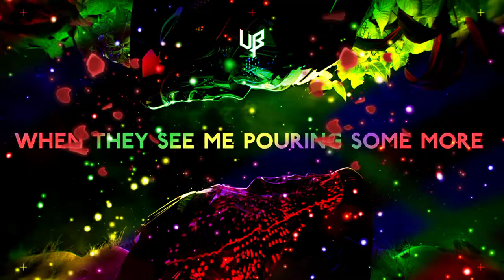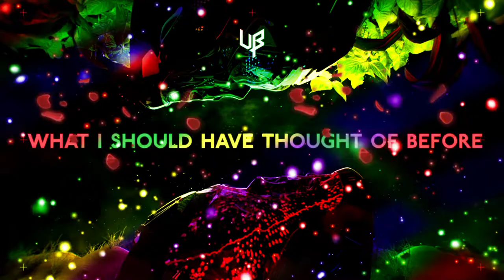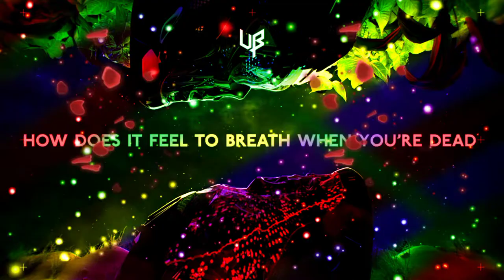Unknown Brain - DEAD (ft. KAZHI) | No Copyright Music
Lyrics:

Oh No
That is what they all say
When they see me pouring some more
Oh Oh
Think it’s empty again
Better fill it up for I go

‘Cause I’m
loving it, feeling it, touch me and be in it
see what I see in it
untypical
Messing around with it, mix it up, go with it
fuck with it, flow with it

Oh Lord
Think you know what I’m like
But you don’t, for you lose control

Bitter sweet
Melody
When I dance
On your floor
‘Cause I know
What you don’t
It is me
You adore

How does it feel to breath when you’re dead
They never seen you out of your head
Cut to the bone, it’s broken I bet
How sad

Oh boy
Got so hot I forgot
What I should have thought of before
Sure ain’t
easy for you to let
go of the rules, cause they’re so much fun

Are you
loving it, feeling it, touch me are you in it
don’t see what you seeing
untypical
Please let it go

Oh no
Think I did it again
I said a few things that I shouldn’t have done
Well ..

Bitter sweet
Melody
When I dance
On your floor
‘Cause I know
What you don’t
It is me
You adore

How sad
Cut the bone, it’s broken I bet

Now come alive with me
And quit the jealousy
I know you’re bored
I know it’s boring me
Now come alive baby
Get out the grave and live

How sad